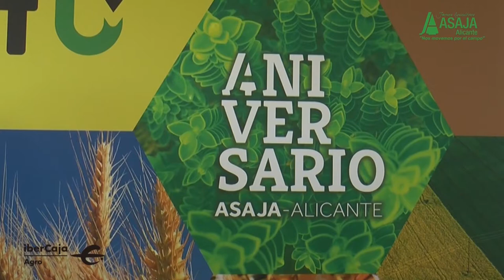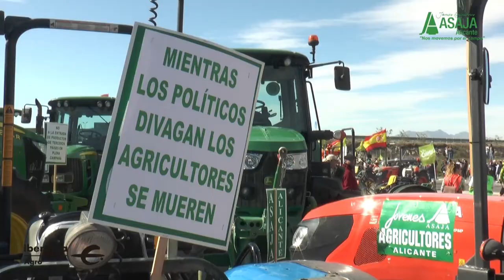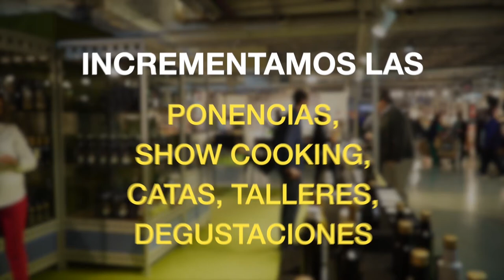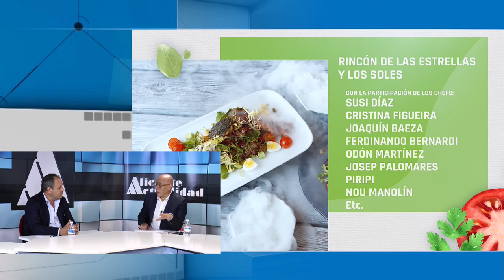Alicante Actualidad - 22 de septiembre de 2021 - Entrevista a Carlos Baño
En la primera parte del programa hacemos un análisis sobre la situación de los agricultores: de la provincia de Alicante:

- Jose Vicente Andreu , Pre Asaja Alicante
- Ramon Espinosa, Secretario Técnico Asaja

En la segurnda parte del programa hablamos con:
- José Delgado , Dtor Red Sismológica UA

En la tercera parte hablamos sobre las Feria Alicante Gastronómica con:
-  Carlos Baño, presidente de Alicante Gastronómica